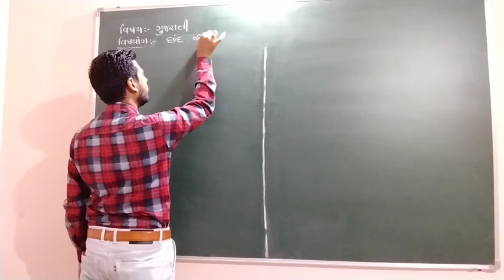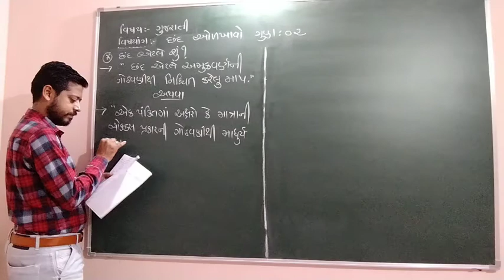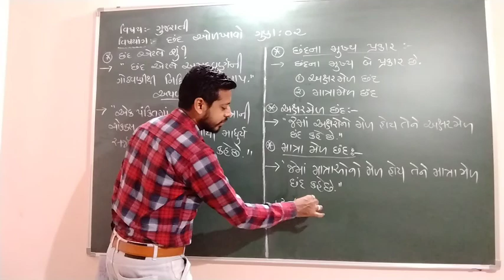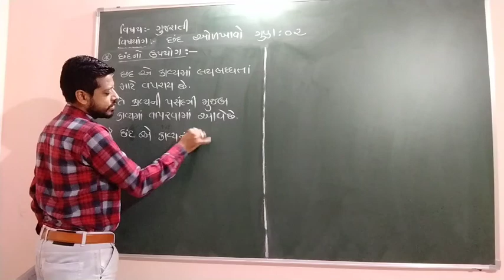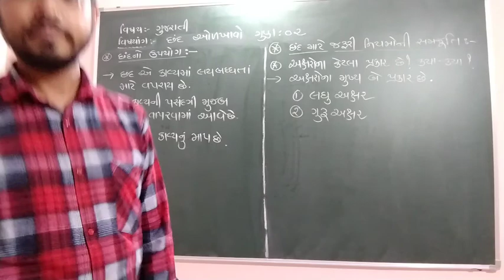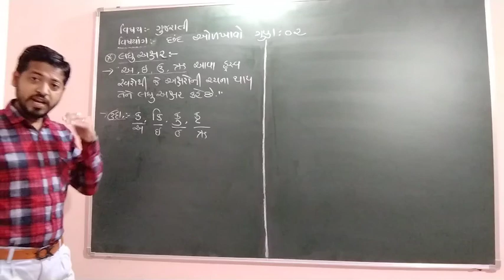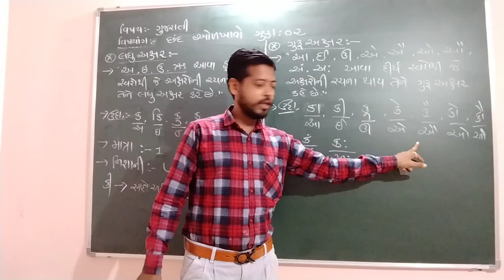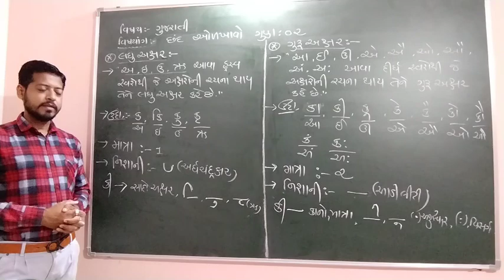GUJARATI CHHAND 1 SATURDAY 12-12-2020